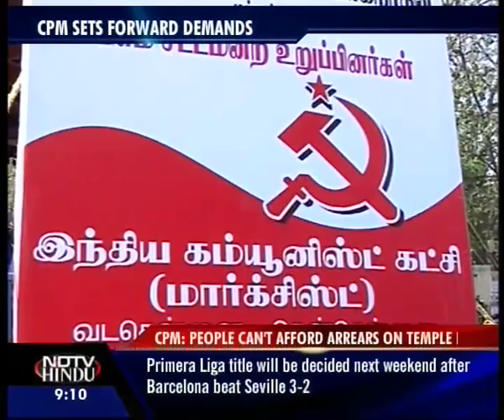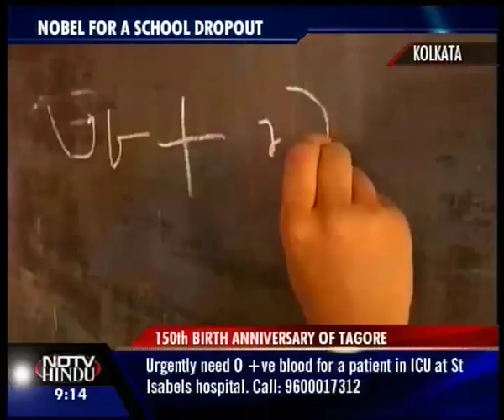NEWS TONIGHT-090510-2(3)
NEWS TONIGHT-090510